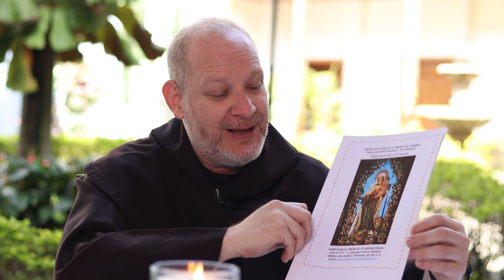El evangelio de hoy Miércoles 29 de Junio de 2022 📖 Lectio Divina - Tele VID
El Padre Fray Luis Enrique Orozco comparte con nosotros el EvangelioDeHoy​​​​ Miércoles 29 de Junio 2022 📘 Evangelio según San Mateo 16, versículos 13 al 19.